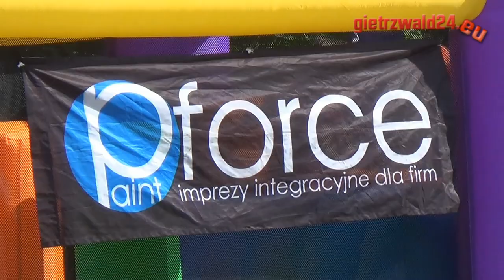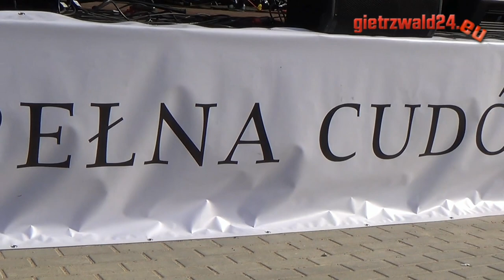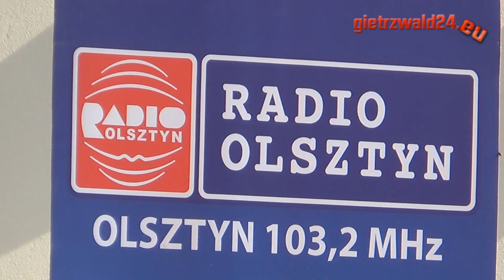Otwarcie ogrodów gietrzwałdzkich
7 czerwca 2014 odbyło się oficjalne otwarcie amfiteatru w Gietrzwałdzie w ramach zadania "Urządzenie ogólnodostępnych terenów rekreacyjnych w otoczeniu Sanktuarium Maryjnego w Gietrzwałdzie". Termin realizacji inwestycji: lata 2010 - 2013

Całość została tak zaprojektowana, by można było spacerować, odpoczywać ze znajomymi, z rodziną, poznawać Gietrzwałd i jego ciekawe zakątki, bawić się, chłonąć kulturę i sztukę Warmii. Stąd liczne alejki, zatoczki, tarasy widokowe, stoliki z ławkami oraz miejsce na grilla, fontanny, ujęcie wody pitnej, a także tak ważne dla turystów funkcje jak parkingi i sanitariaty. Sercem największej części, czyli Ogrodu na wzgórzu jest amfiteatr a przy nim teren przeznaczony na prezentację lokalnej twórczości. Podobną funkcję pełnią drewniane kramy przy ulicy Ostródzkiej. Z kolei Domek pracy twórczej umożliwi organizowanie artystycznych plenerów. Pomyślano również o placu dla dzieci. A wszystko otoczone roślinnością, która z roku na rok będzie coraz bardziej cieszyć oko. Ogrody są oświetlone stylowymi latarniami.